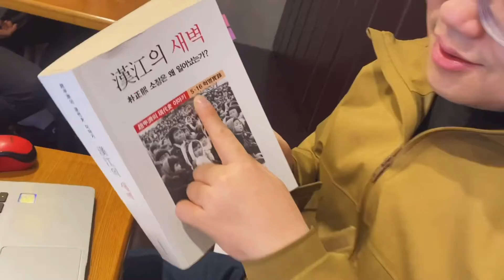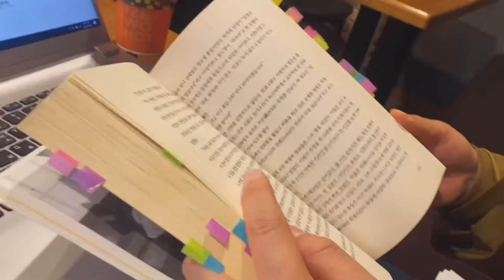[ 우슬초로 일상 ] 후니스리